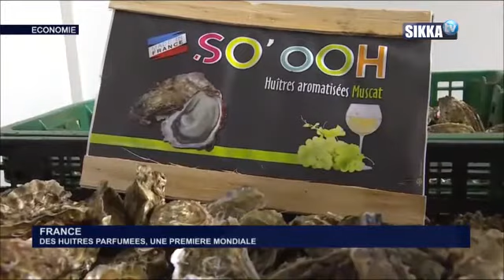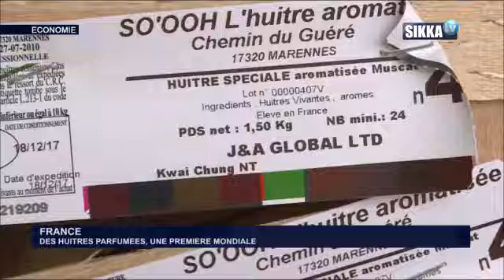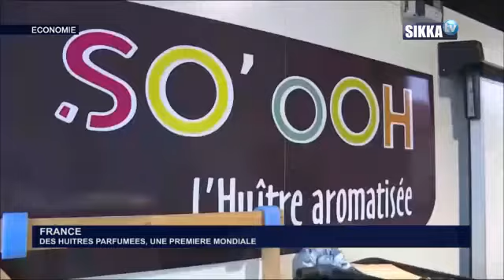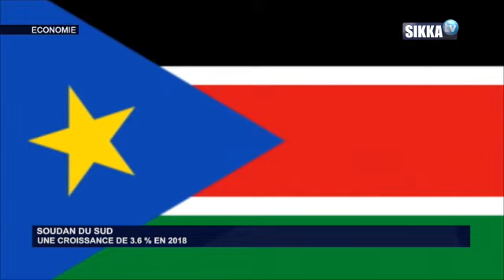JT ECO SIKKA DU 22 12 17